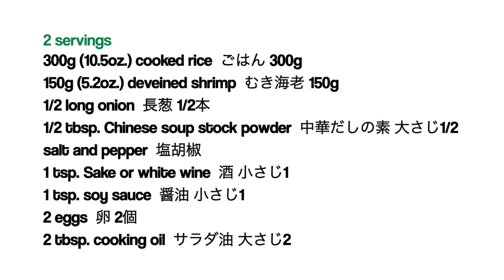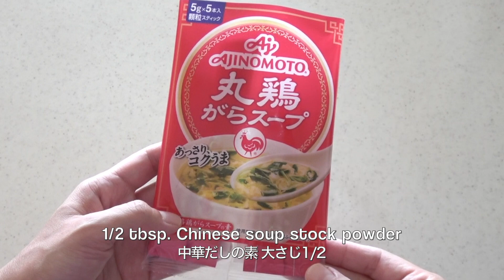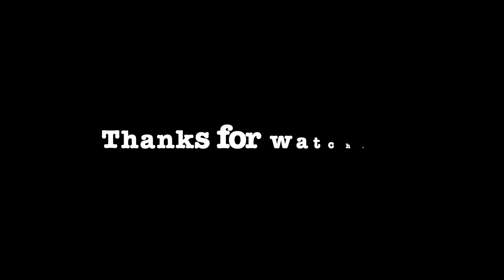How to Make Japanese Shrimp Fried Rice with Egg (虾仁炒饭 Recipe) | OCHIKERON | Create Eat Happy :)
Easy! Better than Takeout 😉
Fluffy scrambled eggs make this dish distinctive 👍

How to Make Japanese Shrimp Fried Rice with Egg (虾仁炒饭 Recipe)

Difficulty: Easy
Time: 15min
Number of servings: 2 servings

Ingredients:
300g (10.5oz.) cooked rice
150g (5.2oz.) deveined shrimp
1/2 long onion
1/2 tbsp. Chinese soup stock powder
salt and pepper
1 tsp. Sake or white wine
1 tsp. soy sauce
2 eggs
2 tbsp. cooking oil

Directions:
1. Season the shrimp with salt, pepper, and Sake. Chop long onion. Beat 2 eggs.
2. Heat 1 tbsp. of cooking oil in a frying pan then make scrambled eggs and set aside.
3. Heat 1 tbsp. of cooking oil in a frying pan, cook the shrimp, then add rice and chopped long onion in order and cook for 5 minutes until flaky (bit drier). Add scrambled eggs, season with Chinese soup stock powder, salt, and pepper. Then last but not least, add soy sauce from the edge of the pan to finish.

If you have recreated any of my food, you can share some pictures ochikeron. I am always happy to see them.